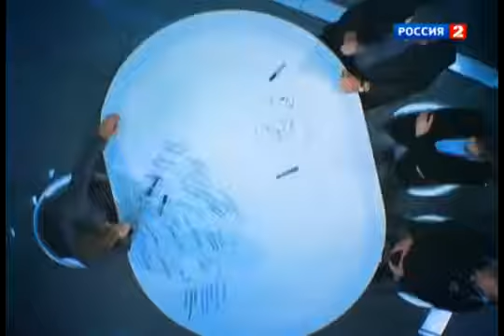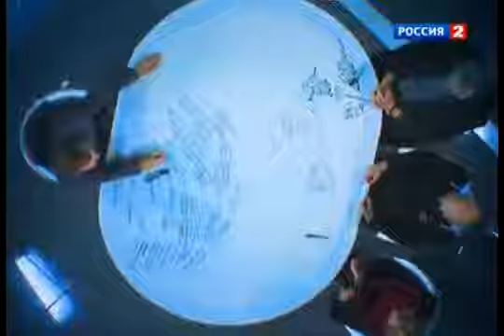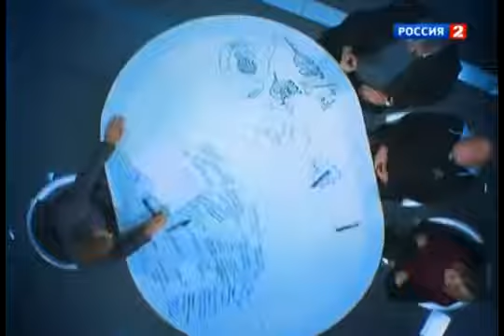Сергей Савельев Развлечения 1